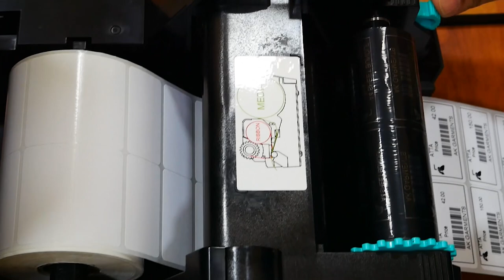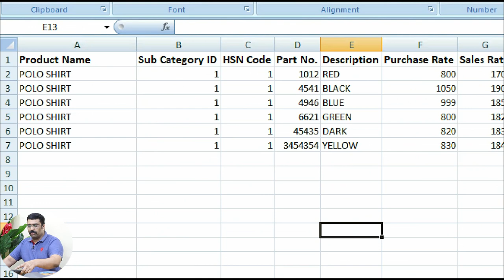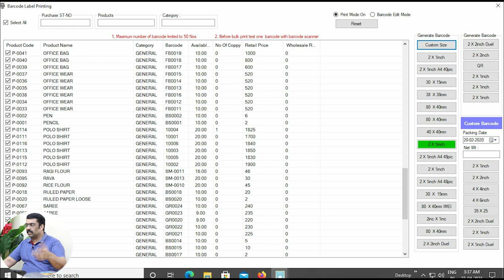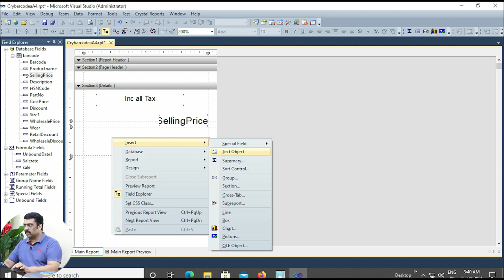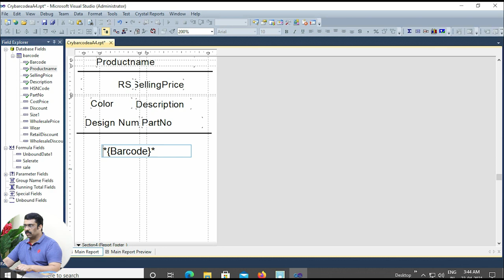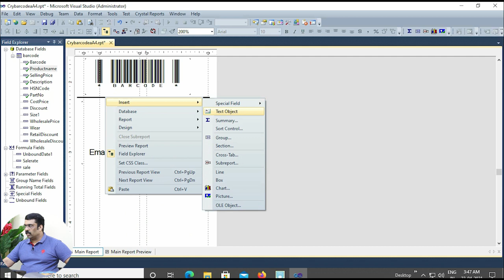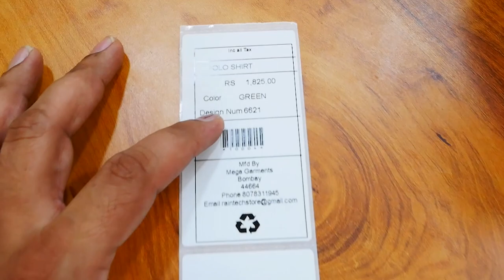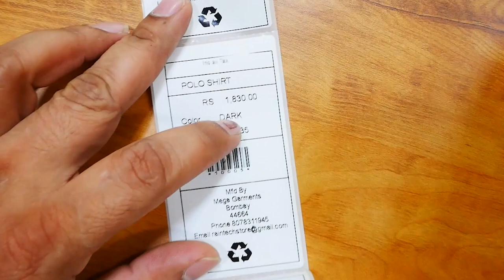Garments barcode label design full workshop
Garments barcode label

This video is about garments barcode label design full workshop.

Billing Software for Retail Shops is specific because for a business people need billing software for whole sale shop also billing software for small business both can do in raintech pos billing software, if any customer need to see billing software demo we can provide, many people search for billing software fee but raintech software is expensive one because it is not only billing it is including marketing software for your business. this billing software in computer will work and all reports will get in mobile application. raintech billing machine is the most advanced billing machine for retail shop, we have uploaded many videos for billing software for retail shop Hindi, in many of our videos shows billing kaise karte hai this solution mentioned, billing software retails shop billing software for whole sale shop the advanced billing software etc, rainteh pos billing software have whatsapp api option that will help u for marketing as well you can call us or whatsapp us in the following numbers 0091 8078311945 or 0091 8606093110

Diagnostic Tool for XP 470B barcode Printer Driver Download